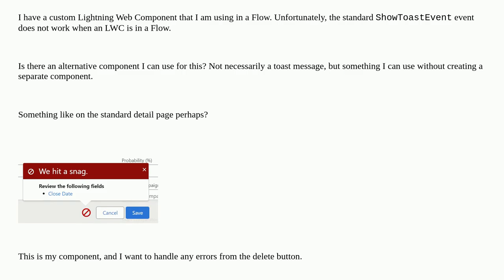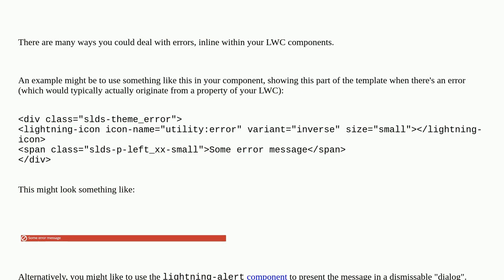Salesforce: Show an error message in an LWC in a Flow using standard components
Show an error message in an LWC in a Flow using standard components

A special thanks goes out to the community

  toast visual-workflow lightning-web-components